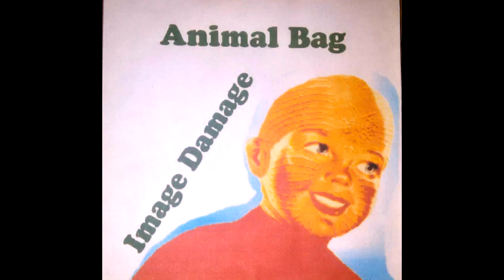Animal Bag - Death Of My Youth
Track 7 from the 1995 Animal Bag album Image Damage..